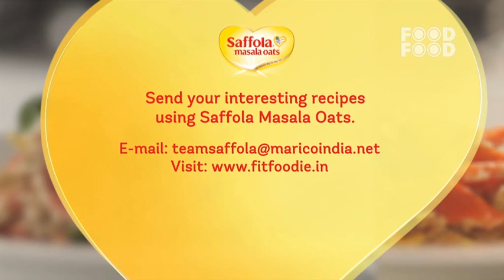Green Apple Burrito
A fast, healthy alternative to regular main courses, this burrito is a balanced combination of sweet and savory!